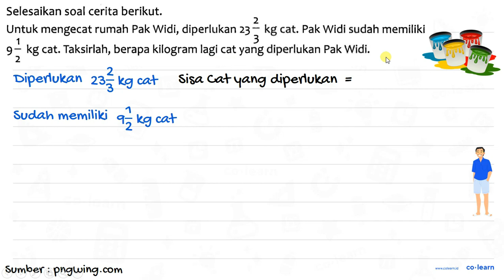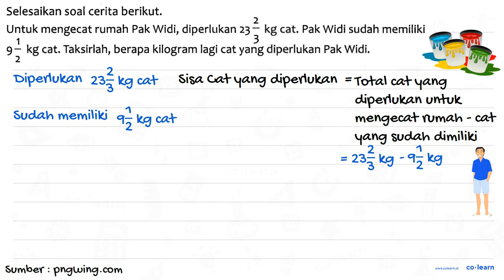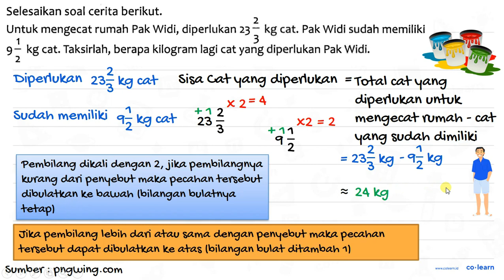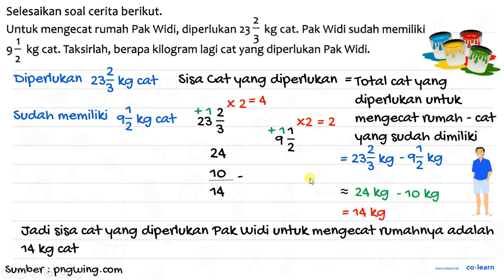Selesaikan soal cerita berikut: 2 Untuk mengecat rumah Pak Widi, diperlukan 23 kg cat: Pak Widi s...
Selesaikan soal cerita berikut: 2 Untuk mengecat rumah Pak Widi, diperlukan 23 kg cat: Pak Widi sudah memiliki 3 9 1 kg cat. Taksirlah, berapa kilogram lagi cat yang diperlukan Pak Widi: 2

Sumber Soal: Jelajah Matematika Kelas 4, K-13 Revisi, VM, 2019 , Yudhistira

00:00 : Bedah Soal
01:00 : Konsep, rumus dan pengertian Penyelesaian Masalah Pembulatan
01:18 : Langkah penyelesaian soal
02:20 : Jawaban akhir
02:50 : Penutup